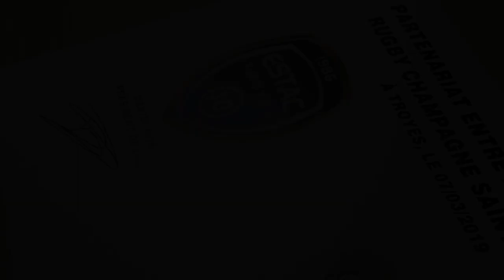L'Estac et le Rugby Champagne Saint-André, essai transformé !